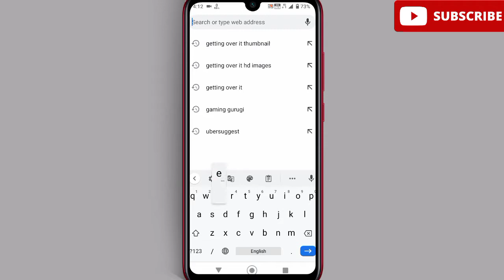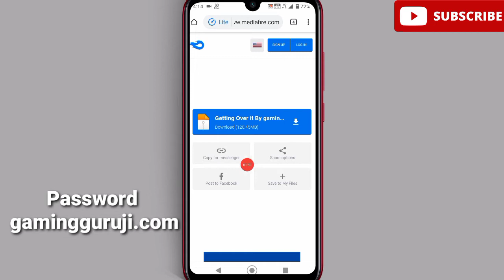Download getting over it in mobile for free | no error working 100% (2020) new version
• Solved queries
Getting over it
How to download getting over it
Getting over it download android
How to download getting over it for free
How to download getting over it in iOS
How to download getting over it without any error
getting over it download links
getting over it download for free ios
download getting over it with bennett foddy mod apk
getting over it free android
getting over it download for free android mod apk

Game credit : gaming guruji

Copyright under section 107 of the copyright act 1976, allowance is made for fair use such as critism comment news reporting, scholarship, teaching etc. Fair use is a use permited by copyrite stattute that might other wise br infringing.

Others contact links

my gears

2nd laptop